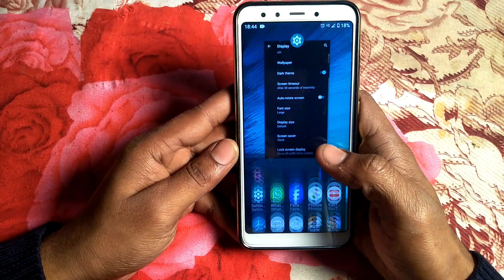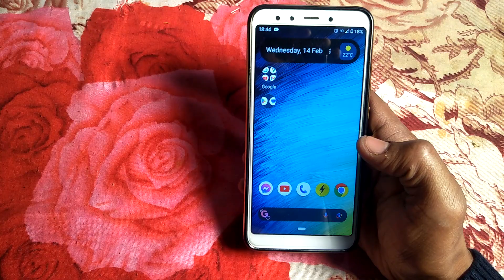How to set display size MiA2phone, MiA2 phone mai display size set kaise karen